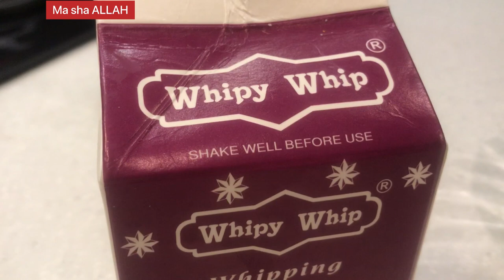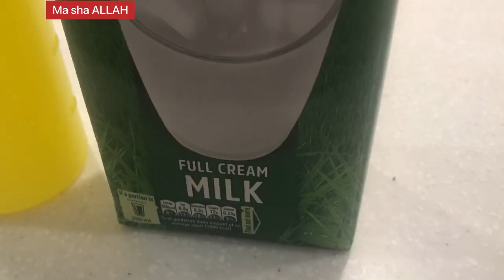Fruit Cake Recipe